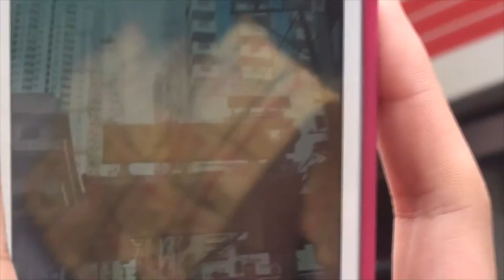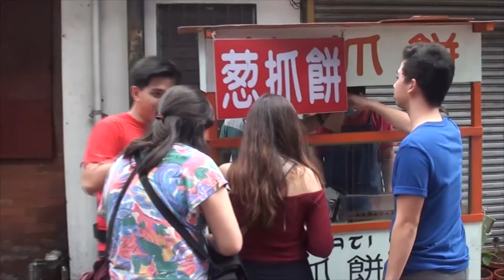HAPPY CHINESE NEW YEAR!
This crazy bunch goes to China Town!

By Kanye West